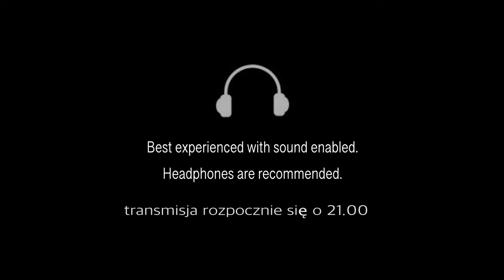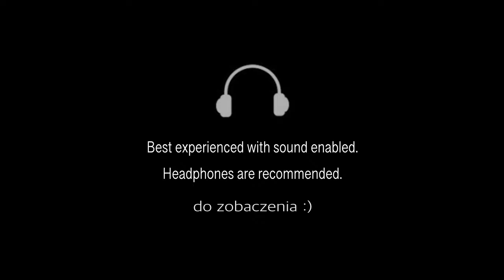Music Under the Moon XXX - Cinematic Piano - 15.11.2020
►Jeśli chciałbyś zakupić płytę CD z księżycową muzyką, możesz to zrobić przelewając 40 pln na konto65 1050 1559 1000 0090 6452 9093z zagranicy :kod BIC SWIFT: INGBPLPWPL 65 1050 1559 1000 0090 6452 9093W treści przelewu napisz "CD" oraz adres do wysyłki.
►Jeśli chciałbyś finansowo wesprzeć moje działania artystyczne możesz to zrobić tutaj

Pianista, kompozytor Krzysztof Baranowski zaprasza na kolejny wieczór z cyklu "Muzyka pod Księżycem". "Muzyka pod Księżycem" to wykonywane na fortepianie, kształtujące się tylko w chwili tworzenia improwizowane miniatury. Te mikro dzieła, pomimo - z racji swej natury - ulotności oraz nieprzewidywalności powinny połączyć się w jedną kilkunastominutową strukturę a tym samym stworzyć przestrzeń dla kolejnych, nieznanych współbrzmień, dźwięków i harmonii.